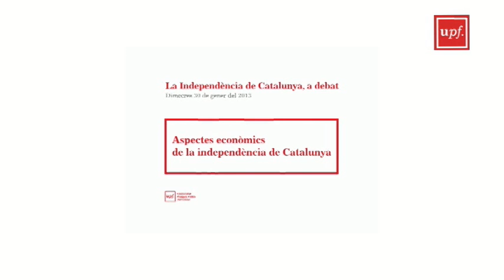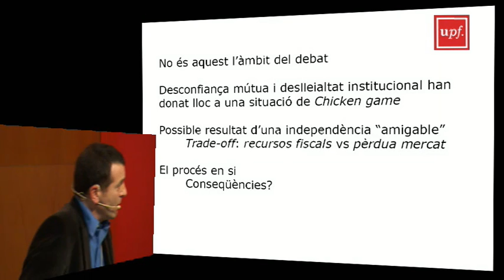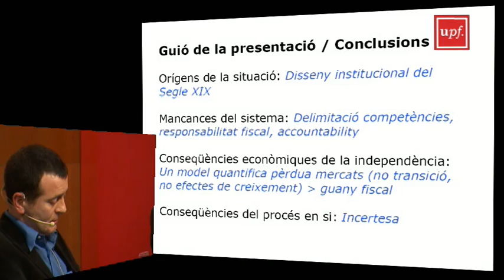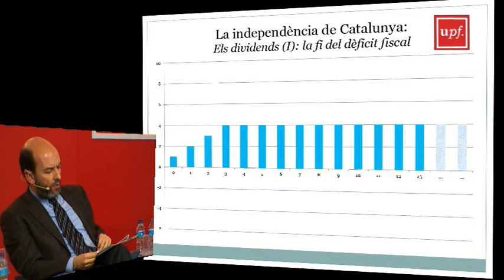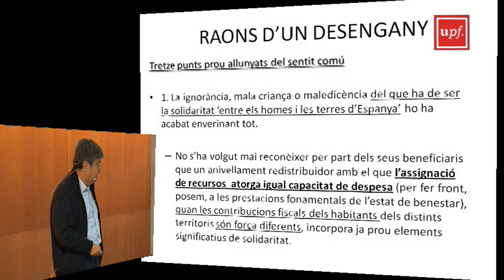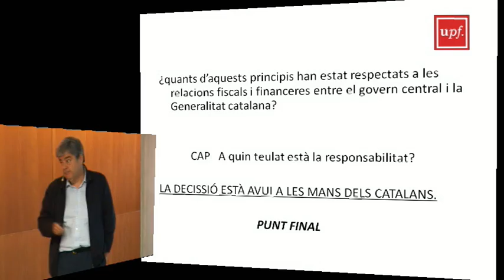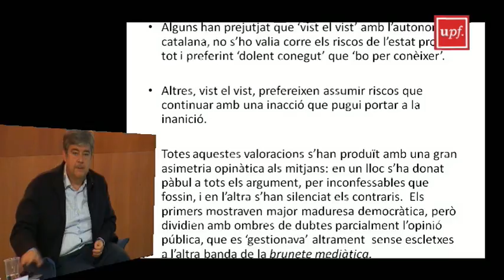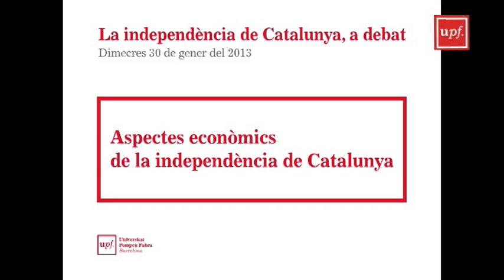Els aspectes econòmics de la independència de Catalunya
Aquest va ser el títol de la primera sessió de les jornades "La independència de Catalunya, a debat" organitzades per la UPF, que va tenir lloc el 30 de gener i en la qual van participar els economistes Juan Carlos Conesa (UAB), Ángel de la Fuente (IAE), Jordi Galí (CREI-UPF) i Guillem López Casasnovas (UPF), moderats per Jaume Ventura (CREI-UPF). El debat va començar amb les intervencions de Juan Carlos Conesa (0:09:30-0:24:45), Jordi Galí (0:24:55-0:40:02), Ángel de la Fuente (0:40:10-0:52:25) i Guillem López (0:52:40-1:05:44) i va continuar amb un debat entre els participants i el públic assistent.